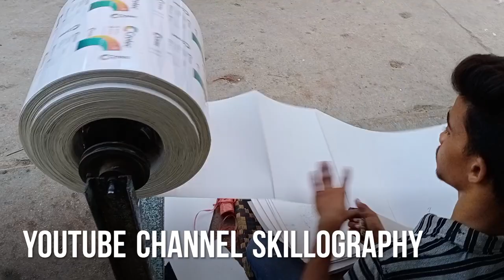Film Lamination Process | How a cold lamination machine works